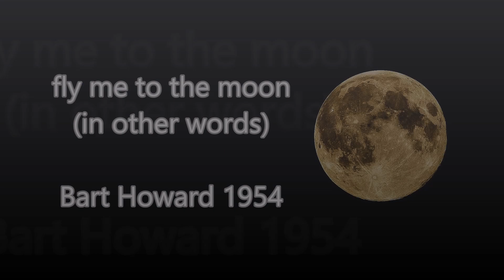fly me to the moon - Keilwerth Toneking Special Tenor Saxophone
fly me to the moon (in other words)
Bart Howard 1954

played with a Keilwerth Toneking Special
Vandoren V16 T7M Metall